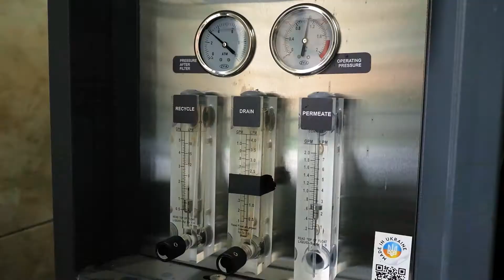Voda pre Ukrajinu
Po celej Ukrajine zabezpečujeme dodávky pitnej vody a opravu vojnou zničenej infraštruktúry.

Ďakujeme všetkým našim podporovateľom a priaznivcom, vďaka ktorým môže prebiehať naša práca v teréne.